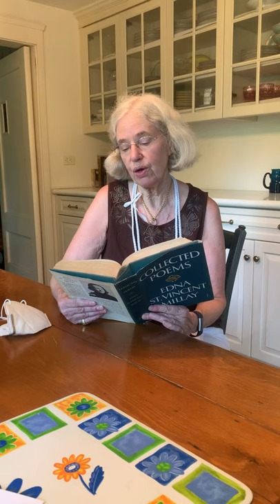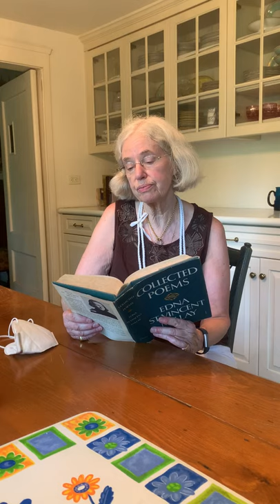Susan West presents "Spring Song" by Edna St. Vincent Millay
Susan West reads the poem "Spring Song" by Edna St. Vincent Millay. Susan says, "This poem seems like a perfect choice for the spring we're living in!"